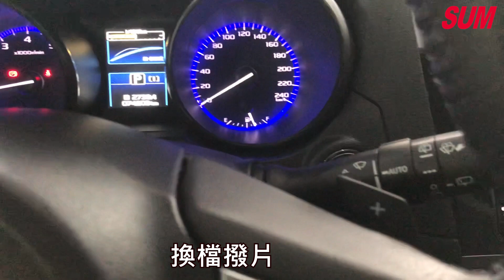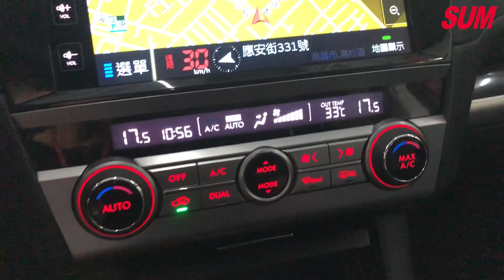已售出【SUM中古車】SUBARU OUTBACK 永承汽車嚴選2016年OUTBACK 舒適旅行車 盲點偵測/ABS防鎖死/I-KEY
車商資訊：SUM永承車業
車輛資訊：2016年SUBARU OUTBACK
車輛售價：81.8萬
車輛所在：高雄市鳥松區本館路205號